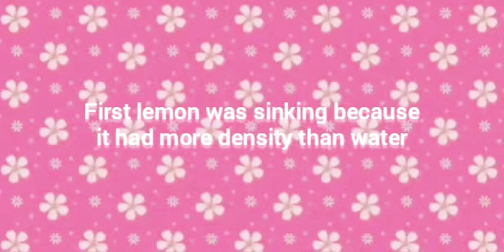2 easy Science Experiment to do at home/ Experiment for 7+ kids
Sorry friends, for uploading video too late.